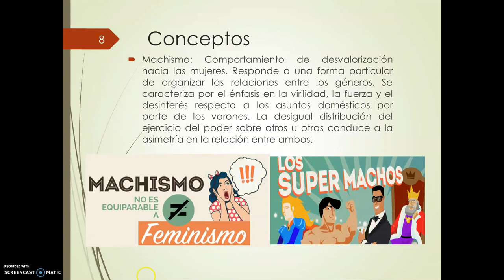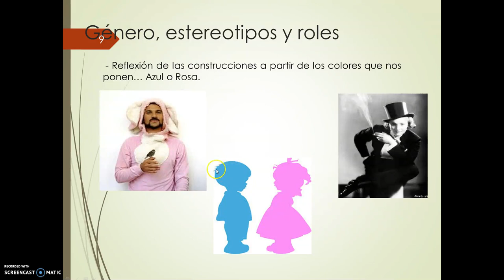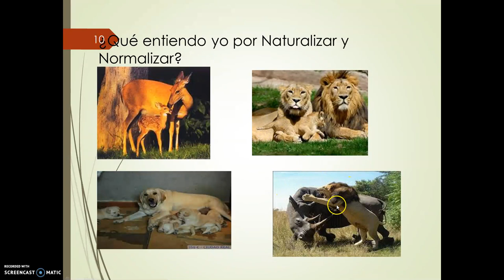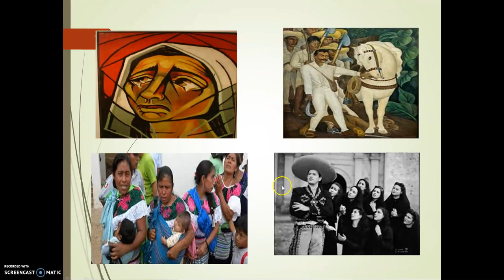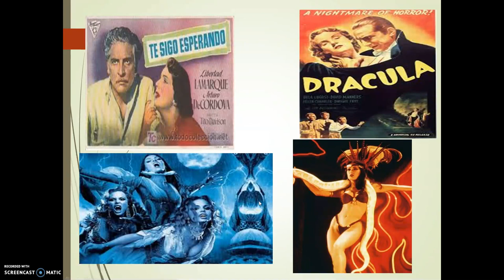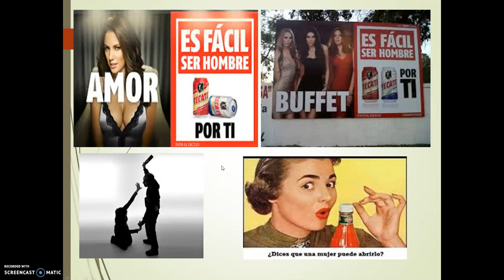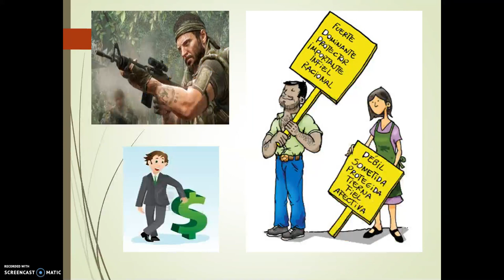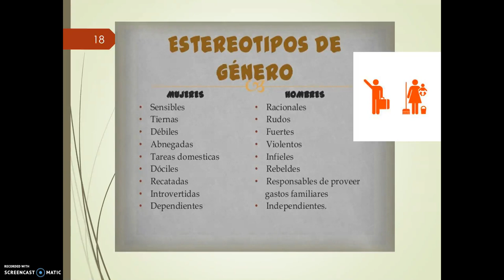Roles y estereotipos B